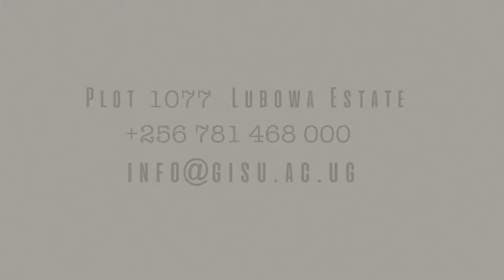GALAXY INTERNATIONAL SCHOOL UGANDA - EARLY YEARS